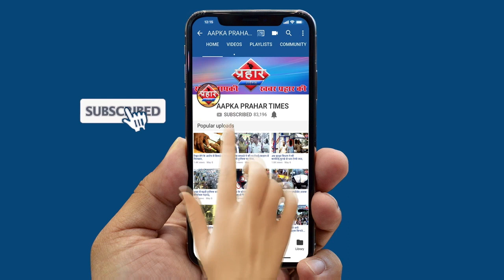Delhi violence ताहिर हुसैन घर से पेट्रोल बम पत्थर मिले||Aapka Prahar Times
आप नेता ताहिर हुसैन घर से पेट्रोल बम पत्थर मिले
ताहिर हुसैन पर IB के अंकित शर्मा की हत्त्या का आरोप
ताहिर हुसैन ने वीडियो जारी कर दी आरोपों पर सफाई